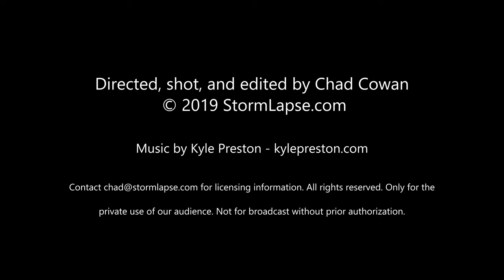StormLapse: The Movie (4k)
A front row seat to the most beautiful and terrifying storms on Earth in stunning 4k UHD. The debut feature film from Chad Cowan who shot, directed, and edited StormLapse over the last six years across America's Great Plains, also known as Tornado Alley. This non-narrative documentary transports the viewer into a visceral immersion of spectacular supercell thunderstorms and tornadoes.